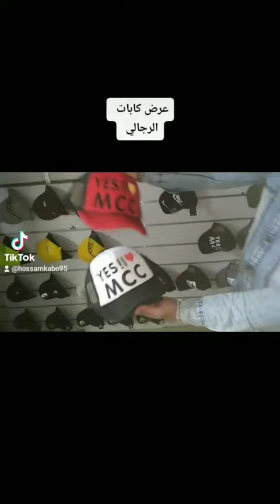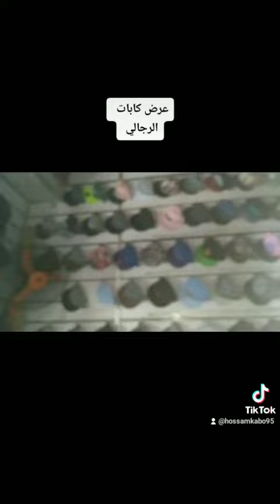قبعات الشتاء فقط عندي وبس ٠١٢٧٤٠٩٥٨٧٤ حسام حسن salfer astar